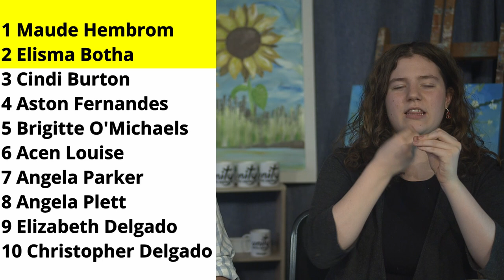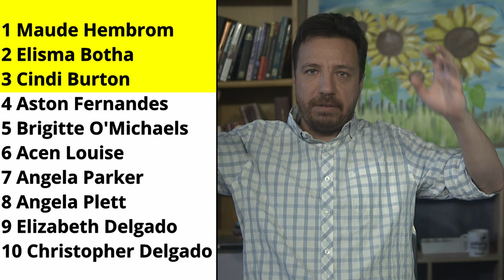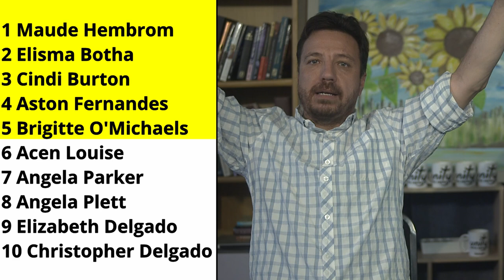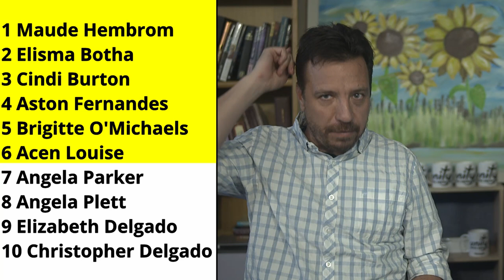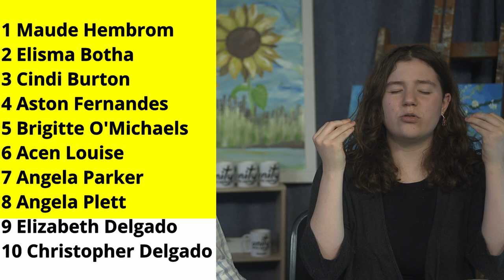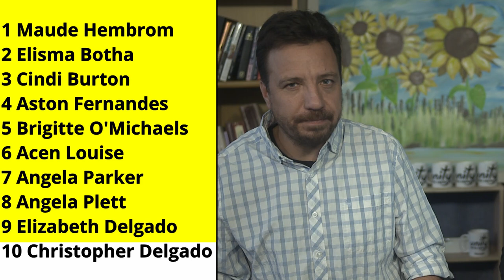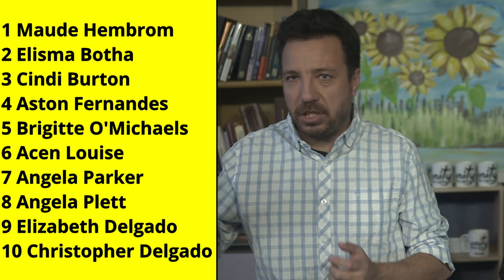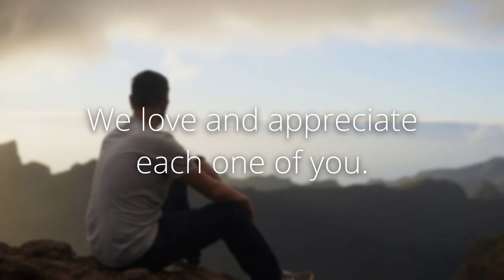Prophetic Ministry on 4 December 2024